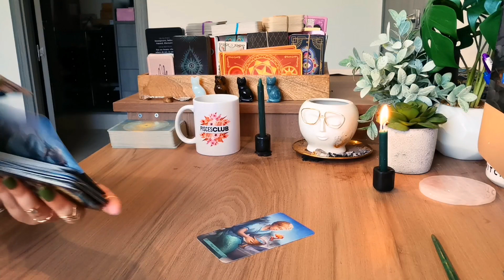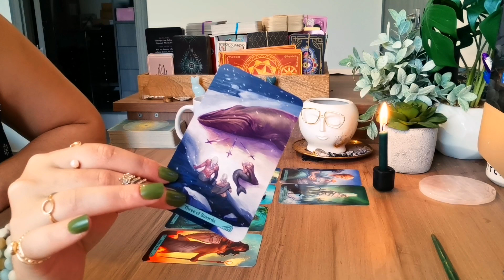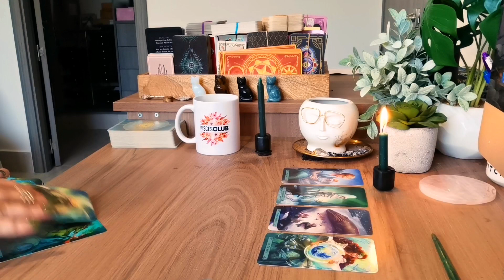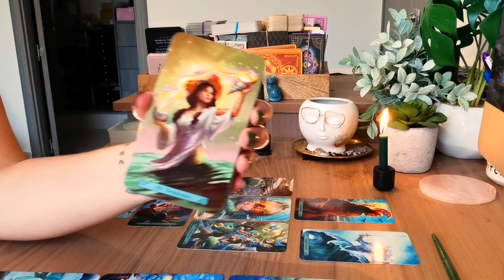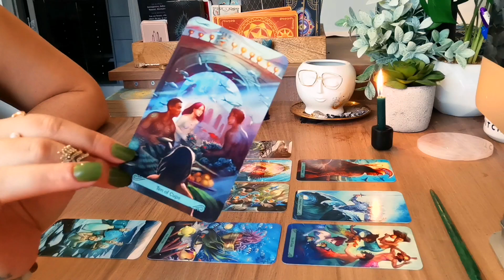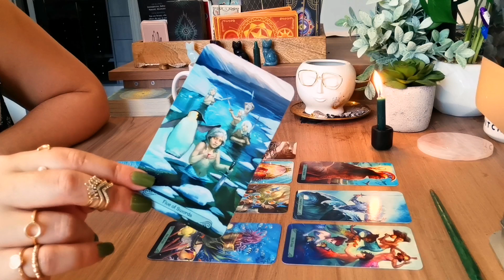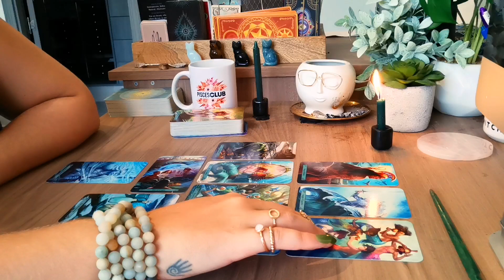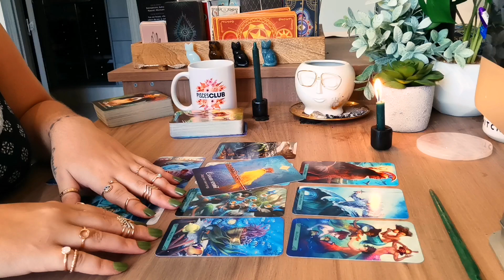🔥PISCES ⚡️ "YOU ARE RIGHT! THIS IS WHY...🌞💰😍 PISCES TAROT READING 🍄💥